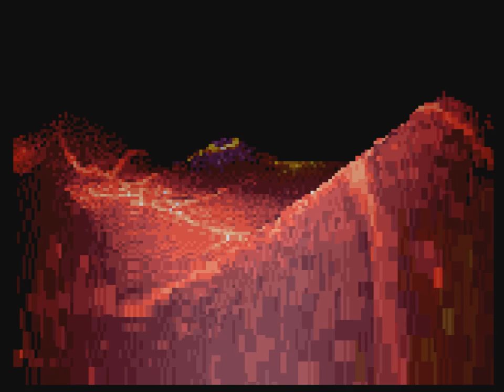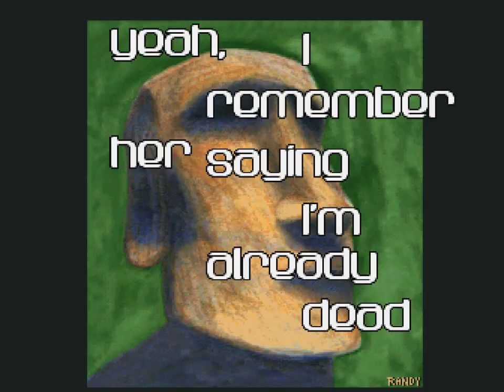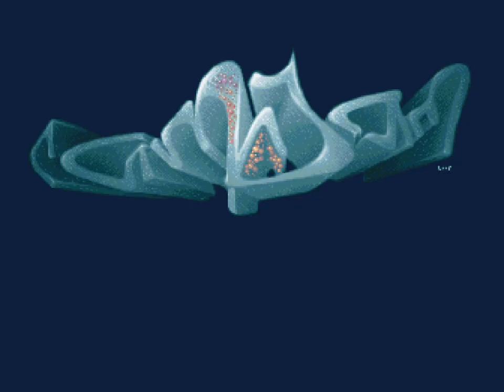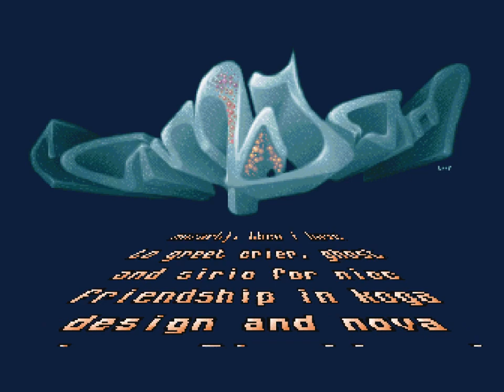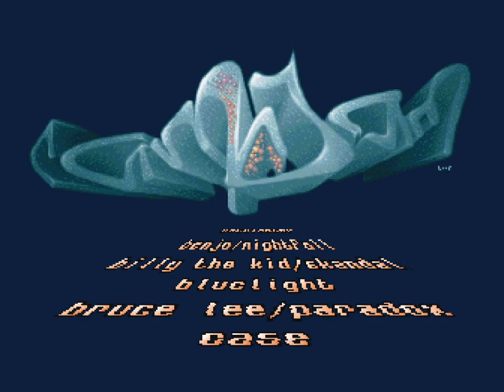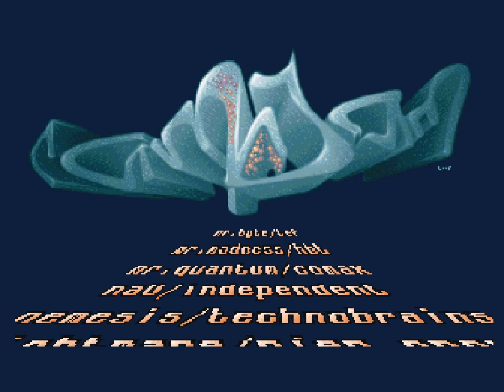Massive Killing Capacity by Ram Jam | Amiga AGA Demo running on 68030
OFFICIALLY RELEASED ON 6 SEPTEMBER 1997, 2ND IN THE ITALIAN GATHERING 1997 AMIGA DEMO COMPETITION

CODE: KLORATHY, RANDY
GFX: LOOP, RANDY, ILIAN